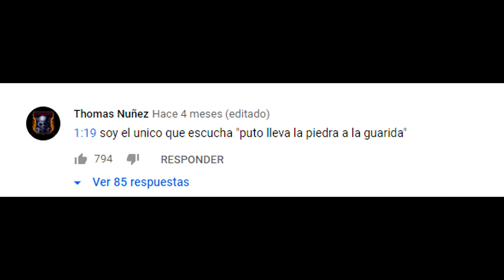¿Qué escuchas en esta escena del trailer de MINIONS 2? (ilusión auditiva)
Escucha atentamente esta escena de la pelicula minions 2

CANAL GAMER: undea games